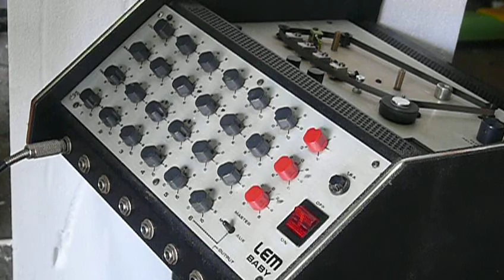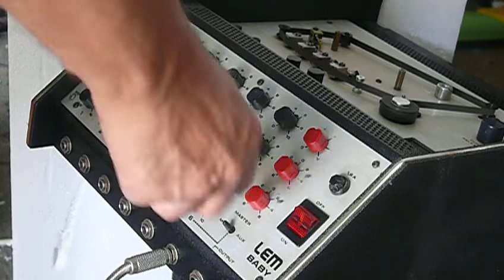P1130776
For sale Vintage LEM BABY tape echo mixer amplifier  1978  -Test